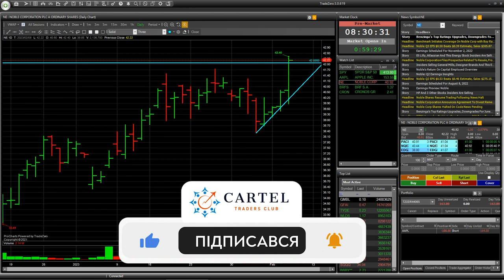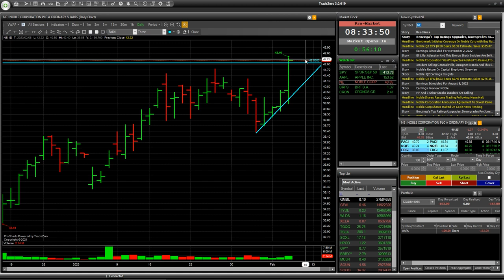Трейдинг з ризиком: Акції NE та BRFS